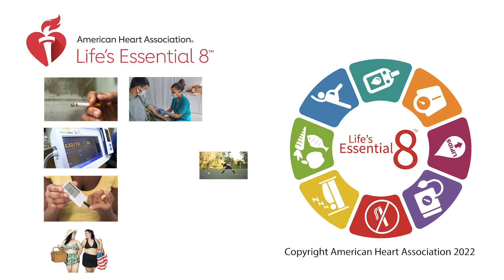Improving Heart Health | UW Medicine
An American Heart Association (AHA) study of more than 23,000 U.S. adults and children released in June found only about 20% of Americans have “optimal” heart health. UW Medicine Heart Institute cardiologist Dr. Ruchi Kapoor breaks down each of the AHA's eight keys to heart health, and how you can implement them in your daily life:

0:00 Importance of heart health
0:35 Physical activity
0:43 Diet
0:57 Sleep duration
1:06 Nicotine exposure
1:19 Blood pressure
1:27 Cholesterol
1:46 Blood sugar
2:07 Weight

Download broadcast-ready soundbites for your broadcast on the UW Medicine Newsroom

Learn more about the 2022 Puget Sound Heart & Stroke Walk, with events in Seattle on October 8 and Tacoma on October 15.